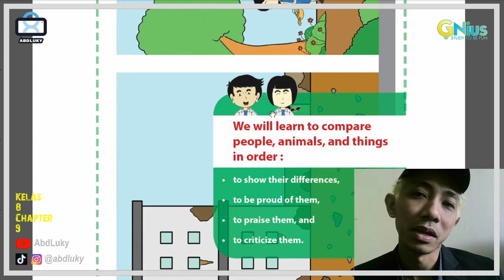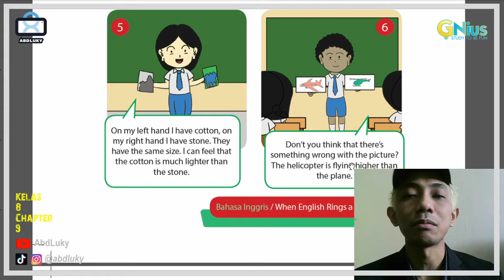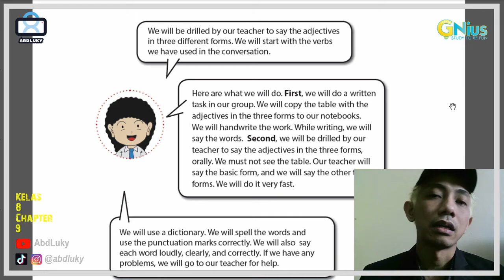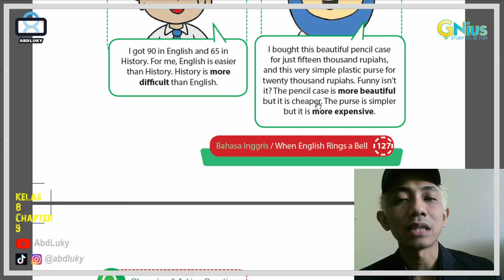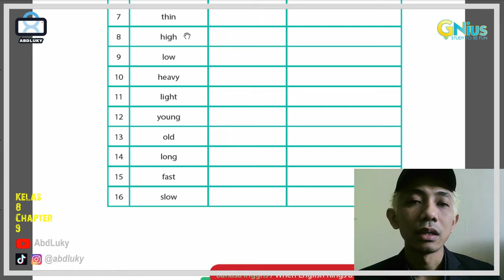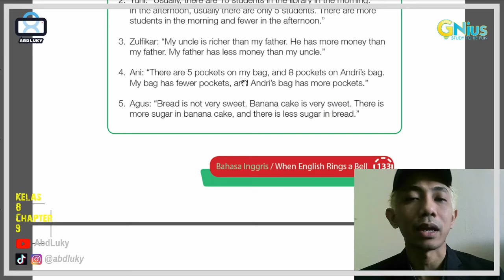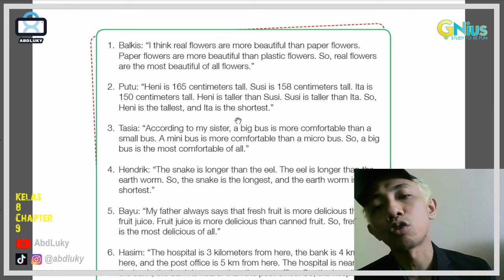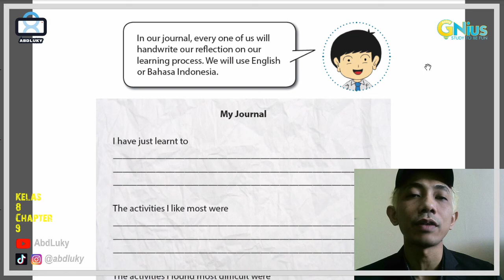Bahasa Inggris Kelas 8 Semester 2 Bab Chapter 9 Bigger is not Always Better | GNius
Dr. Abd Luky ST MH .
SMP MTs
Bahasa Inggris Kelas VIII Semester II Bab IX
GNius
Kalo mau nanya2 soal dan mau dibahas bisa mention ke
IG atau TikTok: abdluky

Tinggalkan komentar di bawah utk memberi kritik, saran, maupun pertanyaan. Thank you~